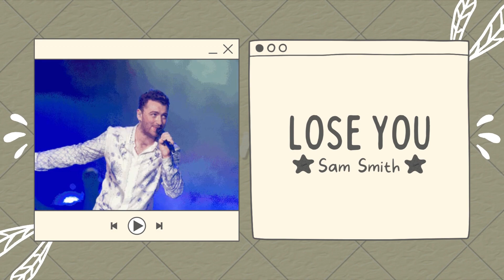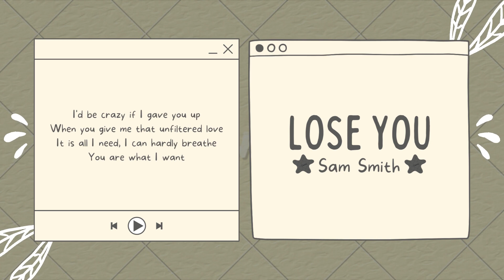Lose You - Sam Smith (Lyrics)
🎵𝚂𝚊𝚖 𝚂𝚖𝚒𝚝𝚑 - 𝙻𝚘𝚜𝚎 𝚈𝚘𝚞

🎤 𝙻𝚢𝚛𝚒𝚌𝚜:

[𝚅𝚎𝚛𝚜𝚎 1]
𝚈𝚘𝚞 𝚜𝚊𝚢 𝚢𝚘𝚞'𝚛𝚎 𝚙𝚊𝚌𝚔𝚒𝚗𝚐 𝚢𝚘𝚞𝚛 𝚋𝚊𝚐𝚜
𝚃𝚑𝚒𝚜 𝚒𝚜𝚗'𝚝 𝚠𝚑𝚊𝚝 𝙸 𝚝𝚑𝚘𝚞𝚐𝚑𝚝 𝚏𝚘𝚛𝚎𝚟𝚎𝚛 𝚠𝚘𝚞𝚕𝚍 𝚋𝚎
𝚈𝚘𝚞'𝚛𝚎 𝚠𝚊𝚕𝚔𝚒𝚗𝚐 𝚘𝚞𝚝 𝚜𝚘 𝚌𝚊𝚜𝚞𝚊𝚕𝚕𝚢
𝙷𝚘𝚠 𝚌𝚘𝚞𝚕𝚍 𝚢𝚘𝚞 𝚐𝚒𝚟𝚎 𝚞𝚙 𝚘𝚗 𝚞𝚜 𝚕𝚒𝚔𝚎 𝚝𝚑𝚊𝚝?
𝚈𝚘𝚞 𝚜𝚊𝚢 𝚢𝚘𝚞'𝚛𝚎 𝚏𝚎𝚎𝚕𝚒𝚗𝚐 𝚝𝚑𝚎 𝚙𝚛𝚎𝚜𝚜𝚞𝚛𝚎
𝙰𝚗𝚍 𝚢𝚘𝚞'𝚍 𝚋𝚎 𝚋𝚎𝚝𝚝𝚎𝚛 𝚠𝚒𝚝𝚑 𝚖𝚎 𝚘𝚞𝚝 𝚘𝚏 𝚢𝚘𝚞𝚛 𝚕𝚒𝚏𝚎
𝙱𝚞𝚝, 𝚋𝚊𝚋𝚢, 𝚝𝚑𝚊𝚝 𝚊𝚒𝚗'𝚝 𝚑𝚊𝚙𝚙𝚎𝚗𝚒𝚗𝚐 𝚝𝚘𝚗𝚒𝚐𝚑𝚝
𝚆𝚊𝚗𝚝 𝚢𝚘𝚞 𝚝𝚘 𝚔𝚗𝚘𝚠 𝚝𝚑𝚊𝚝 𝙸'𝚖 𝚠𝚒𝚕𝚕𝚒𝚗𝚐 𝚝𝚘 𝚖𝚊𝚔𝚎 𝚝𝚑𝚒𝚜 𝚛𝚒𝚐𝚑𝚝

[𝙿𝚛𝚎-𝙲𝚑𝚘𝚛𝚞𝚜]
𝙸'𝚍 𝚋𝚎 𝚌𝚛𝚊𝚣𝚢 𝚒𝚏 𝙸 𝚐𝚊𝚟𝚎 𝚢𝚘𝚞 𝚞𝚙
𝚆𝚑𝚎𝚗 𝚢𝚘𝚞 𝚐𝚒𝚟𝚎 𝚖𝚎 𝚝𝚑𝚊𝚝 𝚞𝚗𝚏𝚒𝚕𝚝𝚎𝚛𝚎𝚍 𝚕𝚘𝚟𝚎
𝙸𝚝 𝚒𝚜 𝚊𝚕𝚕 𝙸 𝚗𝚎𝚎𝚍, 𝙸 𝚌𝚊𝚗 𝚑𝚊𝚛𝚍𝚕𝚢 𝚋𝚛𝚎𝚊𝚝𝚑𝚎
𝚈𝚘𝚞 𝚊𝚛𝚎 𝚠𝚑𝚊𝚝 𝙸 𝚠𝚊𝚗𝚝

[𝙲𝚑𝚘𝚛𝚞𝚜]
𝙱𝚊𝚋𝚢, 𝙸'𝚖 𝚗𝚘𝚝 𝚛𝚎𝚊𝚍𝚢 𝚝𝚘 𝚕𝚘𝚜𝚎 𝚢𝚘𝚞 𝚢𝚎𝚝
𝚈𝚎𝚊𝚑, 𝙸'𝚟𝚎 𝚝𝚛𝚒𝚎𝚍, 𝚋𝚞𝚝 𝚢𝚘𝚞 𝚔𝚗𝚘𝚠 𝙸 𝚌𝚊𝚗'𝚝 𝚏𝚘𝚛𝚐𝚎𝚝
𝙸'𝚖 𝚗𝚘𝚝 𝚛𝚎𝚊𝚍𝚢 𝚝𝚘 𝚕𝚘𝚜𝚎 𝚢𝚘𝚞
𝙾𝚑, 𝚠𝚑𝚢 𝚌𝚊𝚗'𝚝 𝚢𝚘𝚞 𝚜𝚎𝚎 𝙸 𝚐𝚘𝚝 𝚗𝚘𝚝𝚑𝚒𝚗𝚐 𝚕е𝚏𝚝?
𝙸'𝚖 𝚗𝚘𝚝 𝚛𝚎𝚊𝚍𝚢 𝚝𝚘 𝚕𝚘𝚜𝚎 𝚢𝚘𝚞, 𝚗𝚘

[𝚅𝚎𝚛𝚜𝚎 2]
𝚈е𝚊𝚑, 𝚢𝚘𝚞 𝚔𝚗𝚘𝚠 𝙸 𝚠𝚘𝚞𝚕𝚍 𝚍𝚘 𝚊𝚗𝚢𝚝𝚑𝚒𝚗𝚐
𝙱𝚊𝚋𝚢, 𝚝𝚘 𝚏𝚎𝚎𝚕 𝚢𝚘𝚞 𝚋𝚊𝚌𝚔 𝚑𝚎𝚛𝚎 𝚒𝚗 𝚖𝚢 𝚊𝚛𝚖𝚜
𝚈𝚘𝚞 𝚋𝚛𝚒𝚗𝚐 𝚝𝚑𝚊𝚝 𝚜𝚙𝚒𝚛𝚒𝚝𝚞𝚊𝚕 𝚌𝚊𝚕𝚖
𝚆𝚑𝚎𝚗 𝙸'𝚖 𝚠𝚒𝚝𝚑 𝚢𝚘𝚞, 𝚒𝚝'𝚜 𝚕𝚒𝚔𝚎 𝚗𝚘𝚝𝚑𝚒𝚗𝚐 𝚌𝚊𝚗 𝚐𝚘 𝚠𝚛𝚘𝚗𝚐

[𝙲𝚑𝚘𝚛𝚞𝚜]
𝙾𝚑, 𝚠𝚑𝚢 𝚌𝚊𝚗'𝚝 𝚢𝚘𝚞 𝚜𝚎𝚎 𝙸 𝚐𝚘𝚝 𝚗𝚘𝚝𝚑𝚒𝚗𝚐 𝚕𝚎𝚏𝚝?
𝙸'𝚖 𝚋𝚎𝚐𝚐𝚒𝚗𝚐 𝚢𝚘𝚞 (𝙽𝚘, 𝙸'𝚖 𝚗𝚘𝚝)

[𝙾𝚞𝚝𝚛𝚘]
𝙸'𝚖 𝚗𝚘𝚝 𝚛𝚎𝚊𝚍𝚢 𝚝𝚘 𝚕𝚘𝚜𝚎 𝚢𝚘𝚞, 𝚘𝚑
(𝙸'𝚖 𝚗𝚘𝚝 𝚢𝚎𝚝)
(𝙽𝚘, 𝙸'𝚖 𝚗𝚘𝚝)
𝙾𝚑, 𝙸'𝚖 𝚗𝚘𝚝 𝚛𝚎𝚊𝚍𝚢 𝚝𝚘 𝚕𝚘𝚜𝚎 𝚢𝚘𝚞
𝙾𝚑, 𝚘𝚑, 𝚘𝚑
(𝙸'𝚖 𝚗𝚘𝚝 𝚢𝚎𝚝)
(𝙽𝚘, 𝙸'𝚖 𝚗𝚘𝚝)
𝙸'𝚖 𝚗𝚘𝚝 𝚛𝚎𝚊𝚍𝚢 𝚝𝚘 𝚕𝚘𝚜𝚎

𝙰𝚕𝚕 𝚖𝚞𝚜𝚒𝚌, 𝚌𝚕𝚒𝚙𝚜, 𝚊𝚗𝚒𝚖𝚊𝚝𝚒𝚘𝚗𝚜, 𝚘𝚟𝚎𝚛𝚕𝚊𝚢𝚜, 𝚝𝚎𝚡𝚝𝚞𝚛𝚎𝚜, 𝚙𝚑𝚘𝚝𝚘𝚜, 𝚎𝚝𝚌. 𝚋𝚎𝚕𝚘𝚗𝚐 𝚝𝚘 𝚊𝚕𝚕 𝚛𝚎𝚜𝚙𝚎𝚌𝚝𝚒𝚟𝚎 𝚊𝚛𝚝𝚒𝚜𝚝𝚜.